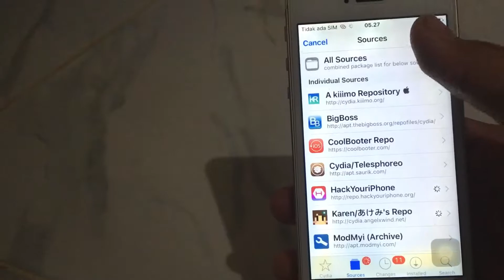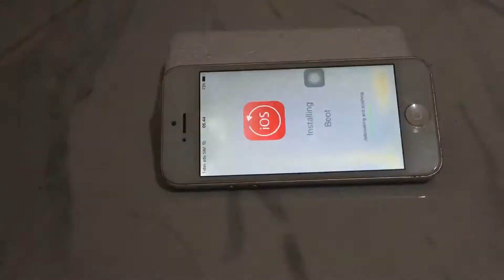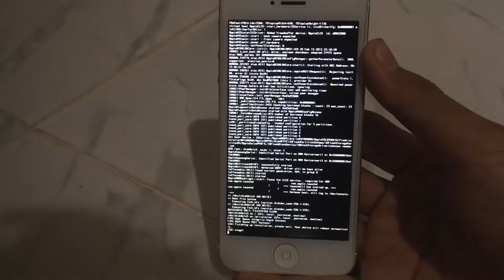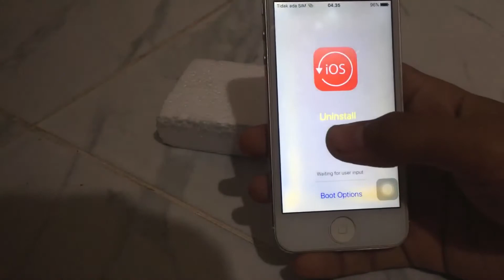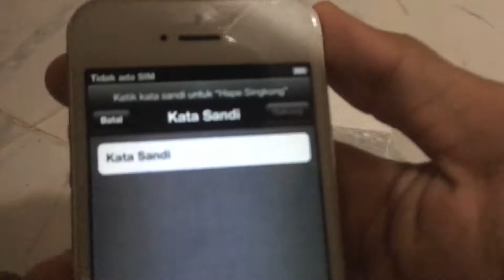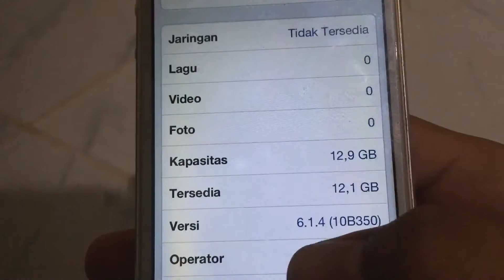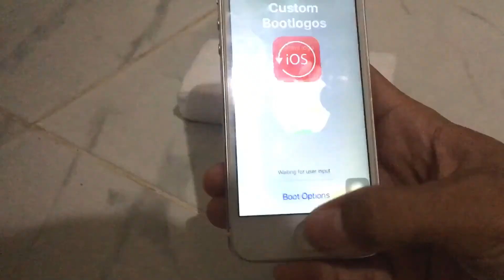Downgrade iOS 10.3.4 ke iOS 6.1.4 | Downgrade iPhone 5 iOS 10.3.4 ke 6.1.4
Turun iOS 10.3.4 Ke 6.1.4

Ikuti bagaimana turun iOS dari 10.3.4 ke 6.1.4 mari lihat dan perhatikan!

Instal Tweak :
CoolBooter

Downgrade iPhone 5 ke iOS 6.1.4

Downgrade iPhone 5 ke iOS 6.1.4 Jailbreak

Downgrade iPhone 5 ke iOS 6.1.4 Berhasil 100%

Downgrade iPhone 5 to iOS 6.1.4

Downgrade iPhone 5 iOS 10.3.4 ke iOS 6.1.4

Downgrade iPhone 5 iOS 10.3.4 ke iOS 6.1.4 Jailbreak

Downgrade iPhone 5 iOS 10.3.4  ke iOS 6.1.4 Berhasil 100%

Downgrade iPhone 5 iOS 10.3.4 to iOS 6.1.4

iPhone 5 iOS 6.1.4

Turun Menjadi iOS 6.1.4

iOS 6.1.4

Review iOS 6.1.4

Jailbreak iPhone 5 ke iOS 6.1.4

Jailbreak iPhone 5 iOS 6.1.4

iOS 6 Jadul